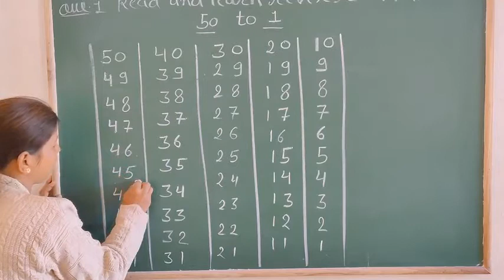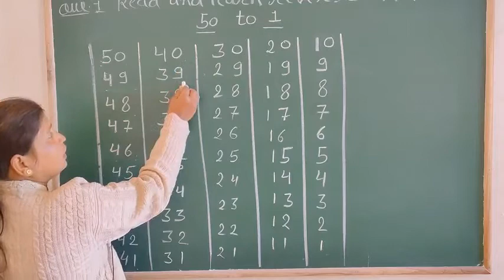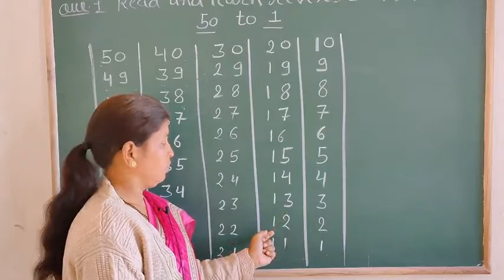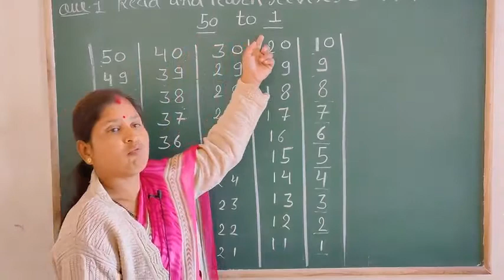Reverse Counting | L. K. G | Mathematics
L. K. G. | Mathematics | Reverse Counting 50 to 1

Video by Mrs. Meenu Jadhav